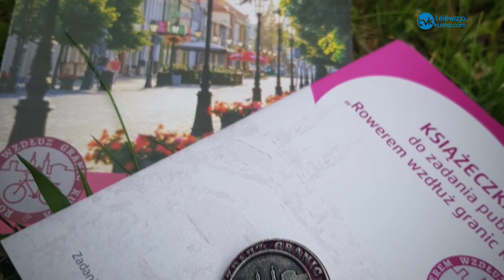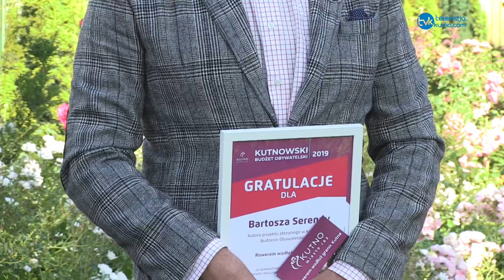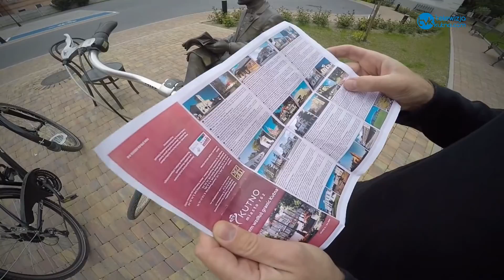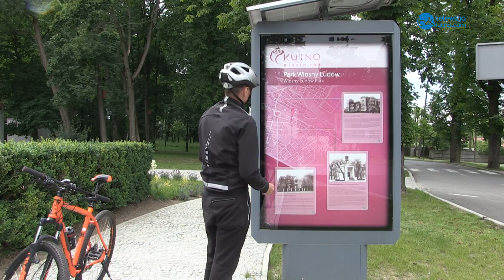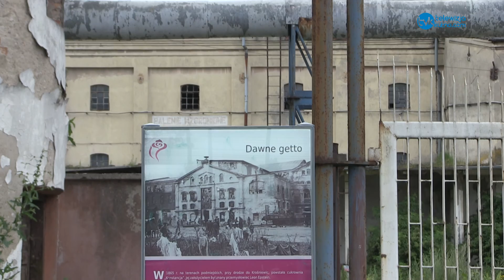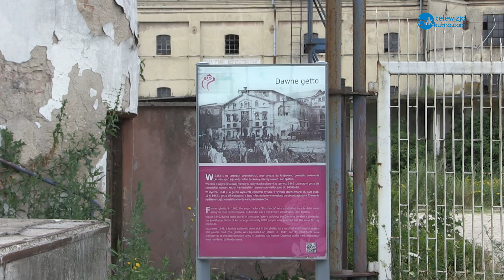Rozdanie pierwszych odznak w TPZK „Rowerem wzdłuż granic Kutna”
Projekt „Rowerem wzdłuż granic Kutna” z Kutnowskiego Budżetu obywatelskiego trwa. Zostały rozdane pierwsze odznaki za zrealizowanie zadania.
Towarzystwo Przyjaciół Ziemi Kutnowskiej kutnowskibudzetobywatelski roweremwzdluzgranic kutno Miasto Kutno